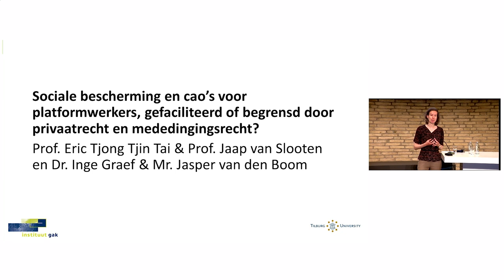Trailer Symposium Sociaal Recht - Tilburg University - Private, Business & Labour Law - Inst. GAK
Trailer van het Symposium Sociaal recht 4.0 - Arbeids- en socialezekerheidsrecht uitgedaagd door nieuwe werkvormen op Tilburg University - Private, Business & Labour Law d.d. 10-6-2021. Gefinancierd door Instituut GAK.